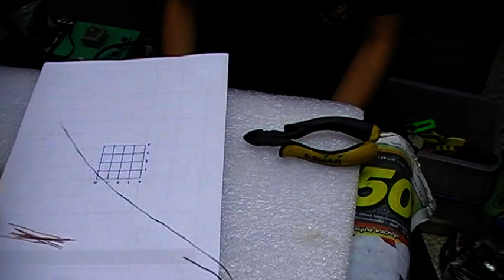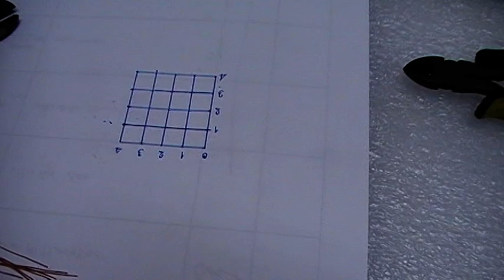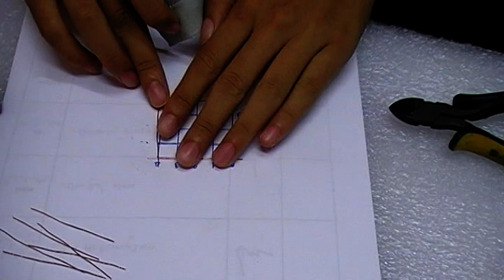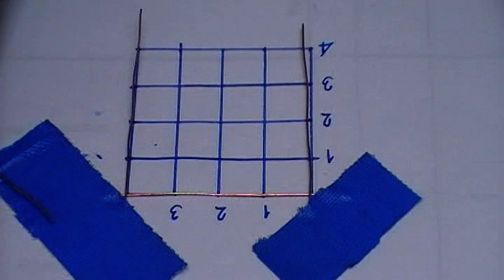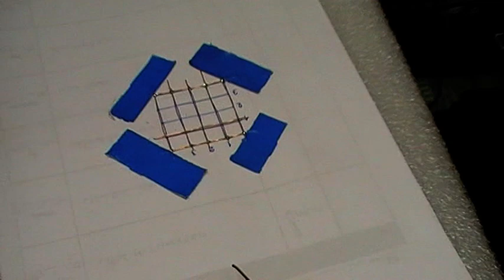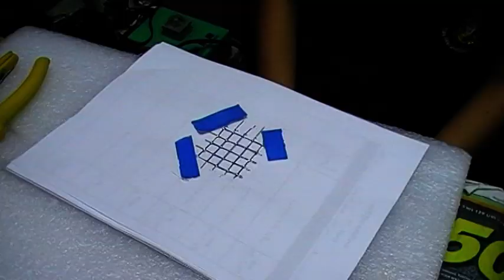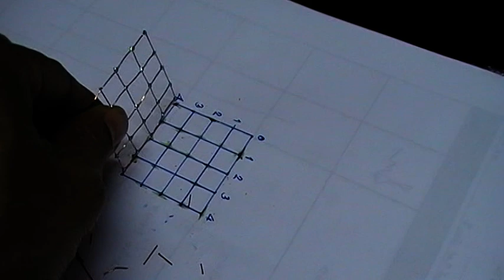วิธีการใช้งานหัวแร้งบัดกรี (ปฏิบัติ 3 ) ตะกั่วบัดกรีมีพลักซ์(น้ำยาประสาน 30- 40%)